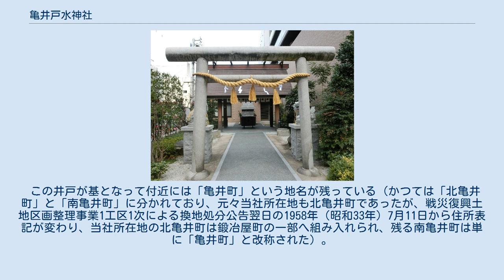亀井戸水神社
亀井戸水神社（かめいどみずじんじゃ）は、香川県高松市鍛冶屋町にある神社。
登記上の宗教法人名称は水神社（みずじんじゃ）。
 高松市中心部、番町交差点に程近い国道11号高松北バイパスの裏路地に位置する。
敷地は狭く、都心に位置するだけあって周囲をビルに囲まれている。
 1644年（正保元年）、高松藩主・松平頼重が亀井戸の神として創建。
 2001年、当社の場所は高松丸亀町商店街G街区第一種市街地再開発事業の敷地に指定された。
そのため2010年春には社の一切が撤去され、2012年4月には亀井戸跡も含めたこの一帯に再開発ビルが完成する。
これにより当社は現在地より南の国道11号に面した一角に移転して再建される。
 当社の根源となっている「亀井戸」とは江戸時代に高松城下町の水源となっていた井戸である。
この井戸跡は当社敷地も含め国道11号の敷地にまで及び、平面の形は北西隅を斜めに欠いた長方形であった。
また天保年間（1830～44年）頃に描かれた『高松新井戸水本並水掛惣絵図』によると、その規模は南北約61.7m、東西約16.0mであったことから、池のように大規模な井戸であった。
 亀井戸の名称の由来は湧き水の出る穴が甕形をしており、甕井（亀井）霊泉と呼ばれたことによる。
 この井戸が基となって付近には「亀井町」という地名が残っている（かつては「北亀井町」と「南亀井町」に分かれており、元々当社所在地も北亀井町であったが、戦災復興土地区画整理事業1工区1次による換地処分公告翌日の1958年（昭和33年）7月11日から住所表記が変わり、当社所在地の北亀井町は鍛冶屋町の一部へ組み入れられ、残る南亀井町は単に「亀井町」と改称された）。